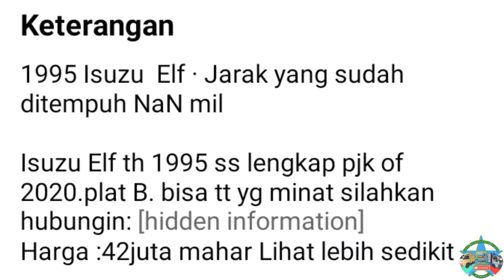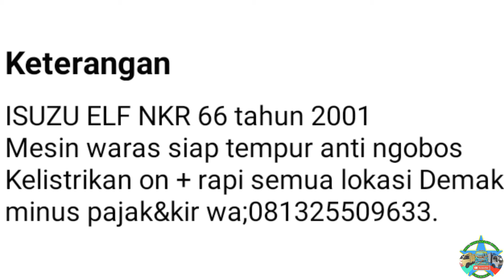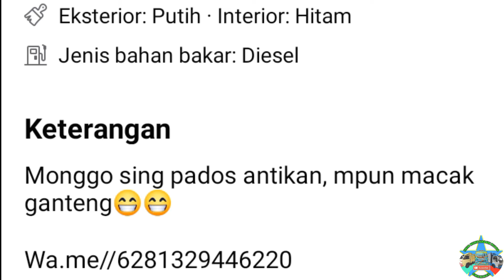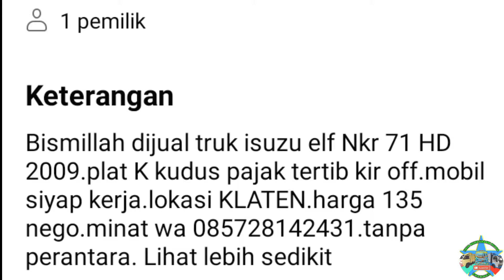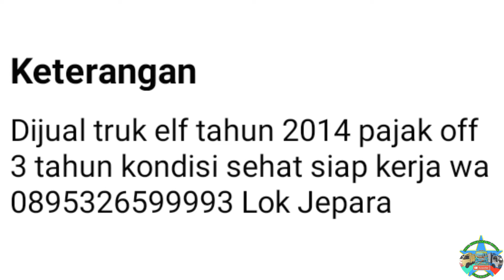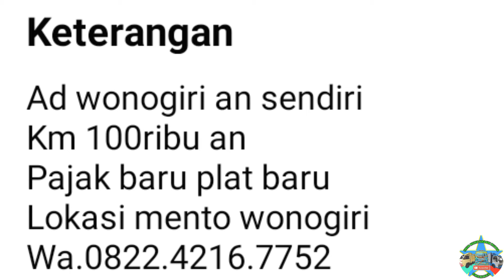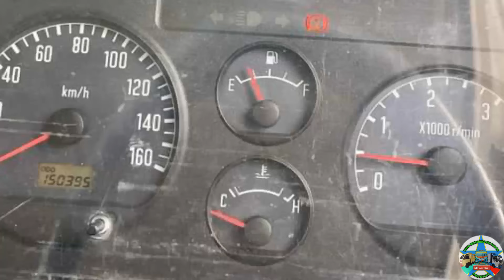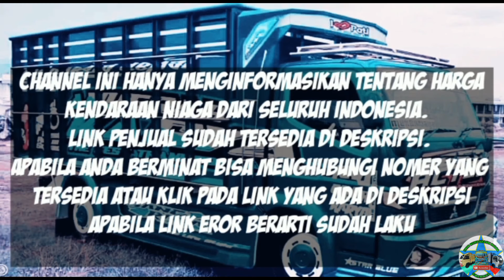HARGA TRUK ISUZU ELF BAK KAYU BEKAS MULAI 40 JUTAAN NEGO || UPDATE TERBARU 2022 || JUAL BELI TRUK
di vidio kali ini kami akan menginformasikan harga Truk Isuzu Elf Bak Kayu bekas murah dengan harga mulai 40 Jutaan Rupiah.